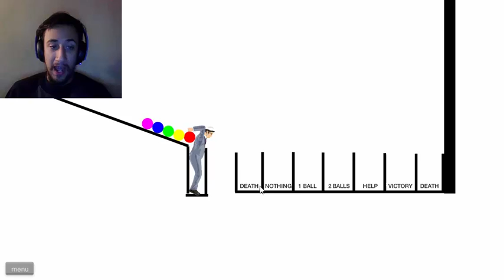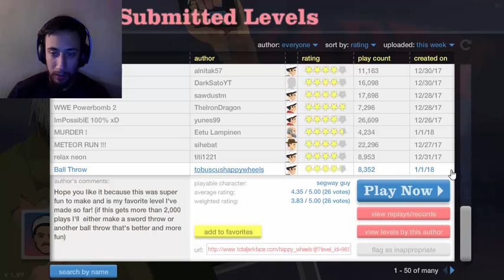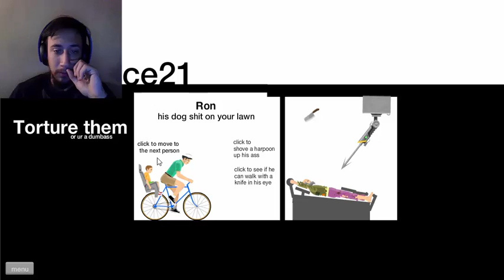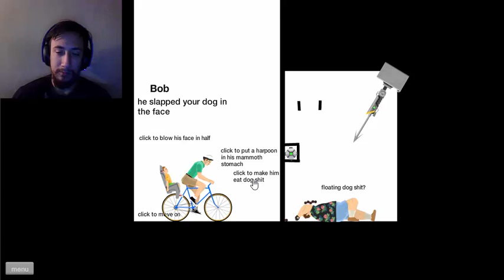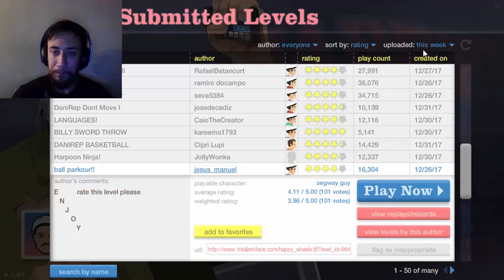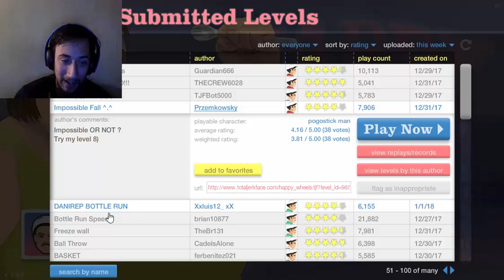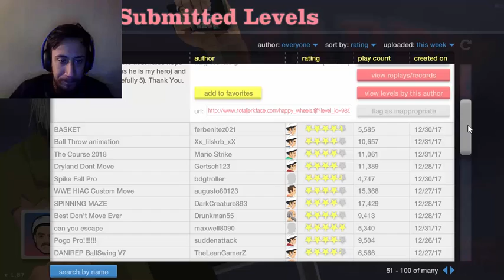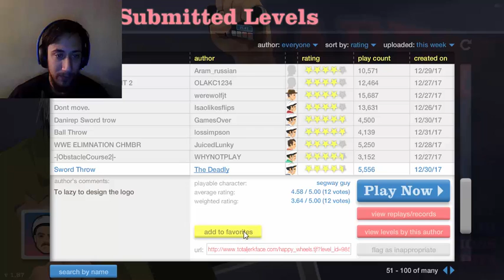Happy wheels EP 3: I'M BACK BABY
I'm back and I'm here to stay! I'm so happy to be back and making videos!

Twitch.tv/philip_chiapwnd